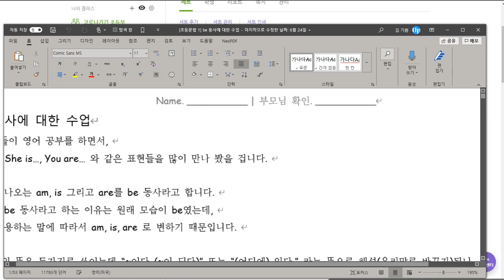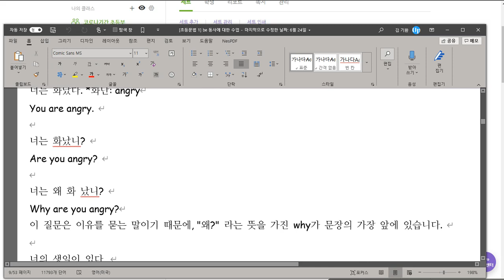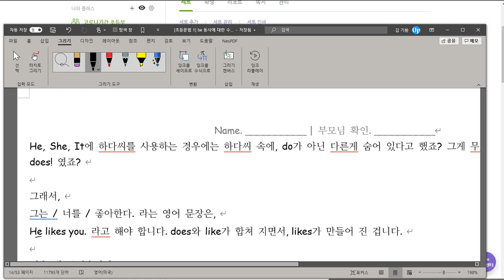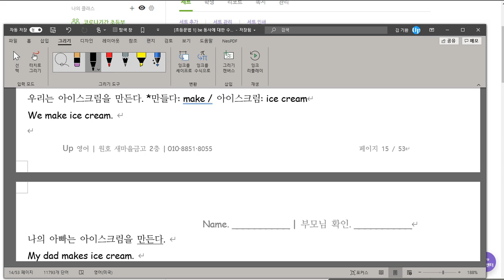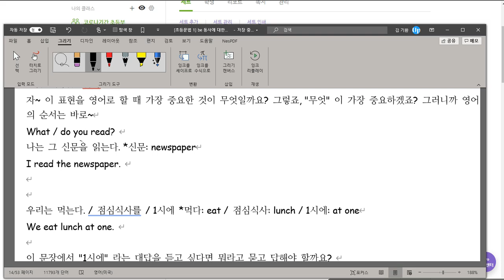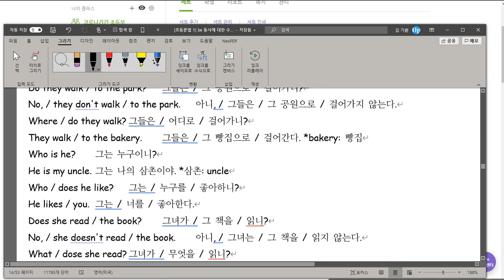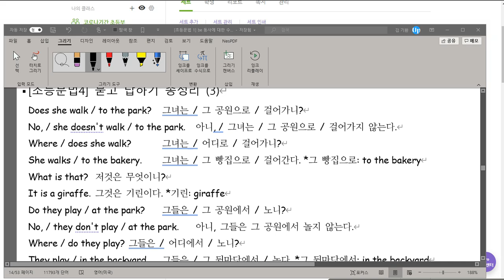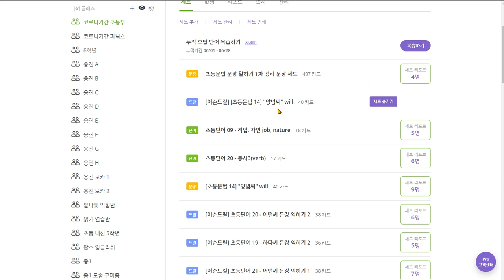박서희 2020 07 02 특별수업 지금까지 배운 것 총정리